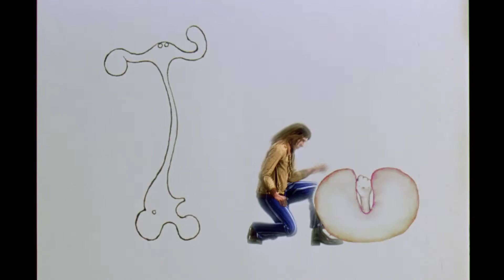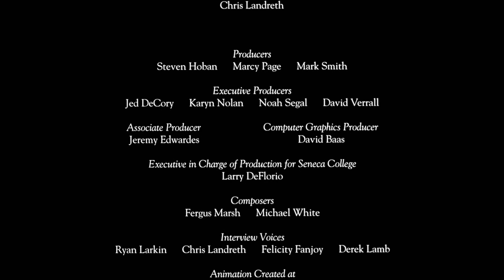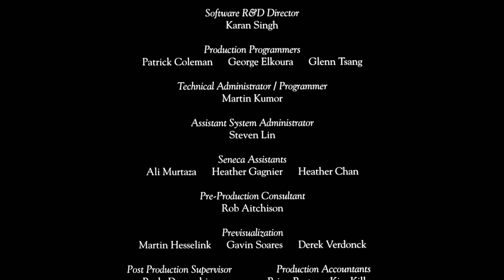Oscar® Winning Short Film on a self-destructive man | Ryan - by Chris Landreth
This animated short from Chris Landreth is based on the life of Ryan Larkin, a Canadian animator who produced some of the most influential animated films of his time. Ryan is living every artist's worst nightmare - succumbing to addiction, panhandling on the streets to make ends meet. Through computer-generated characters, Landreth interviews his friend to shed light on his downward spiral.

This animated short film short won numerous awards including:

-Best Short Film - Academy Awards, USA, 2005
-Special Jury Award - Annecy International Animated Film Festival, USA, 2004
-Animated Eye Award - Aspen Shortsfest, USA, 2005
-Canal+ Award / Kodak Short Film Award / Young Critics Award - Cannes Film Festival, France, 2004
-Best Animated Short Film - Genie Awards, Canada, 2005
-Golden Dove - Leipzig DOK Festival, Germany, 2004
-Best Animation - Palm Springs International ShortFest, USA, 2004
-Honorable Mention - Sundance Film Festival, USA, 2005
-Best Canadian Short - Toronto Worldwide Short Film Festival, Canada, 2004
-Renzo Kinoshita Prize - Hiroshima International Animation Festival, Japan, 2004

Original title - Ryan
Director - Chris Landreth
Writer - Chris Landreth
Producers - Steven Hoban, Marcy Page, Mark Smith
Animation - Robb Denovan, Sebastian Kapijimpanga, Paul Kohut, Jeff Panko, Ferryanto Tantono, Marlon Castro, Blayke Nadeau, Benjamin Figueroa, Sol Friedman
Editing - Allan Code
Sound Mixer - Lou Solakofski
Sound engineer - Ormond Jobin
Soundtrack- Fergus Marsh, Michael White
Voices - Ryan Larkin, Chris Landreth, Felicity Fanjoy, Derek Lamb
Year - 2004

© Licensed by National Film Board of Canada